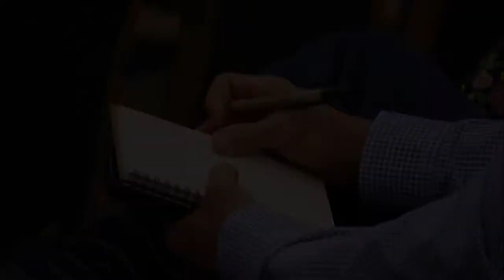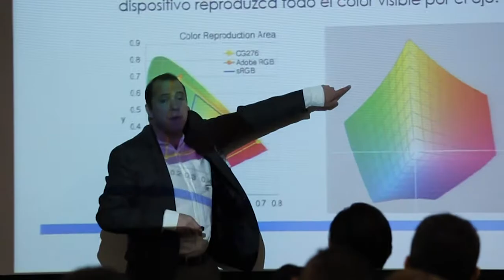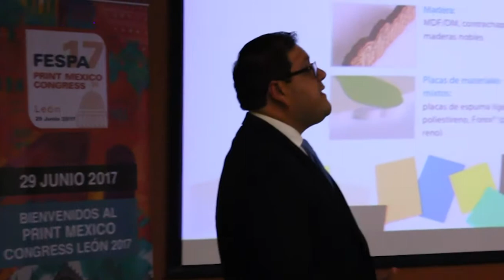FESPA Print Mexico Congress, León 2017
Echa un vistazo a los mejores momentos del Print Mexico Congress 2017, que tuvo lugar por primera vez en León el día 29 de junio en el recinto Poliforum León.

Organizado por FESPA con el apoyo de Canagraf, el evento tuvo un gran éxito de audiencia y participación, y se consagró como una de las citas imprescindibles para los profesionales de la industria  gráfica y comunicación visual.

Si está interesado en seguir aprendiendo de las últimas tecnologías y soluciones de impresión, no pierda la oportunidad de asistir a FESPA Mexico 2017. La mayor feria del sector en México y Centroamérica le está esperando del 21 al 23 de septiembre en Ciudad de México.

y consiga su gafete gratuito.